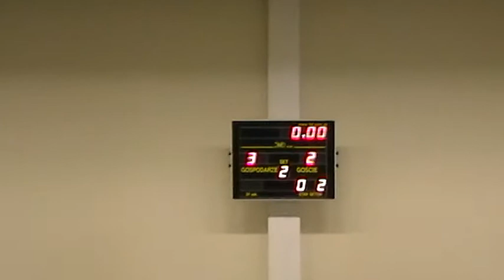Serwatka Żabno (Rudnik) -- Tomy Więcpol Stobierna (Rzeszów) 2